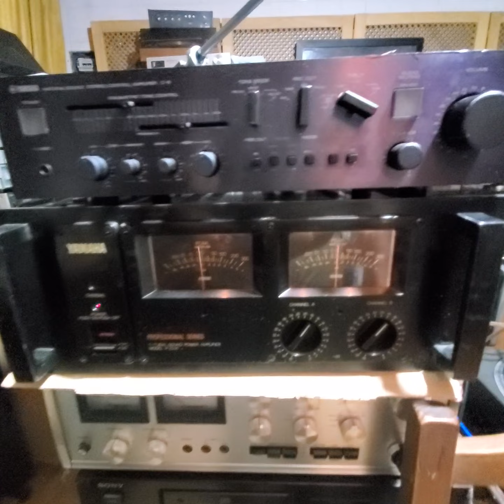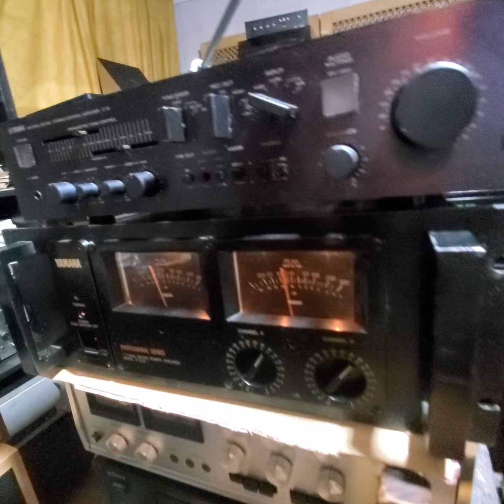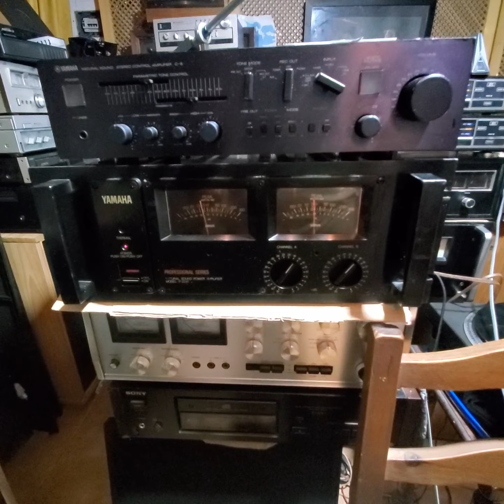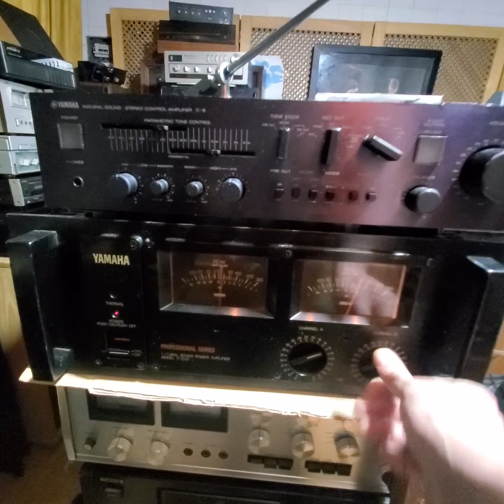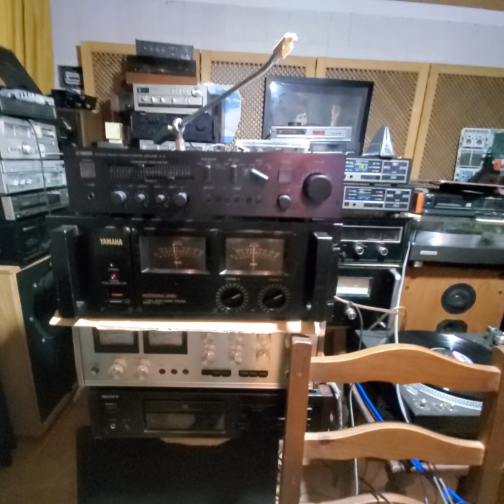BILLY IDOL / WHITE WEDDING ! VITAL IDOL! POWER YAMAHA P 2200 OLD SCHOOL 💣💣 JBL L 100T/ SANSUI CA 303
pure power !!! fantastic power yamaha p 2200 and pre sansui ca 303 vacuum tubes !! pure power and muscle old school classic !!! 💣💪